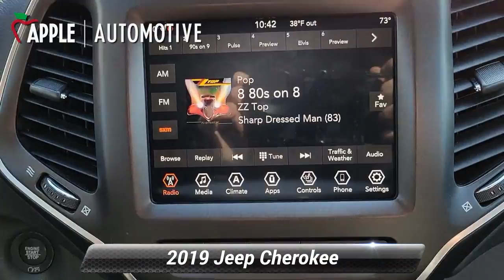Used 2019 Jeep Cherokee Trailhawk, Red Lion, PA F12626P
Alloy Wheels, Apple Car Play, Bluetooth, Heated Steering Wheel, Power Driver's Seat with Height Adjustable Lumbar, Rear Backup Camera, Heated Seats, Remote Start.Recent Arrival! Odometer is 21254 miles below market average! Clean CARFAX. CARFAX One-Owner.9-Speed 948TE Automatic* This vehicle may not be available for immediate sale and/or delivery. Call dealer for details.

[RLVID:6517:c776ac504438c20c:4a6b133b20c84ba9:1]